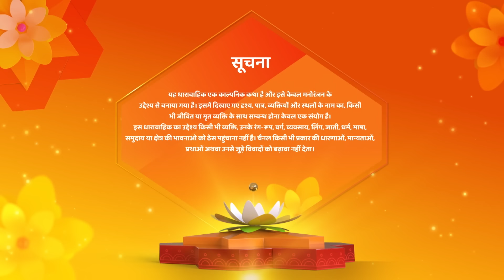Shravani | Latest Episode | Vasudha Ne Kiya Aatma Samarpan | Episode 218 | Shemaroo Umang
Director : Ravindra Gautam, Amar Varpe
Language : Hindi
Theme : Drama

o Watch Shemaroo Umang on the networks:
 DD Free Dish :15
 Tata Play : 184
 Airtel Digital TV: 133
 d2h: 172
 Dish TV: 142
 GTPL: 18
 DEN: 117
 Hathway: 19
 NXT Digital: 181
 SITI CABLE: 118
 FASTWAY: 25
 Digiana: 133